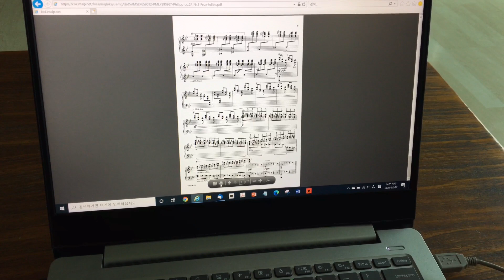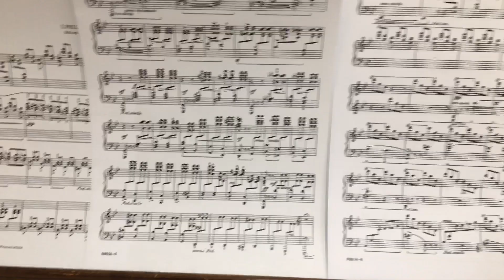도깨비불 연습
난이도도 쉬운편이고 길이도 짧아서 초견이 비교적 쉬웠습니다
더 연습해서 며칠 안에 영상을 올릴 수 있도록 노력해보겠습니다
앞부분은 그냥 넣어봤습니다